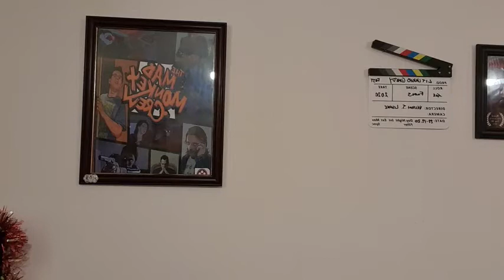Lit Laughs International Comedy Festival Winter 2020 ' live stream - the results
All the finalists and winners of the 2020 Winter Festival in Yorkshire